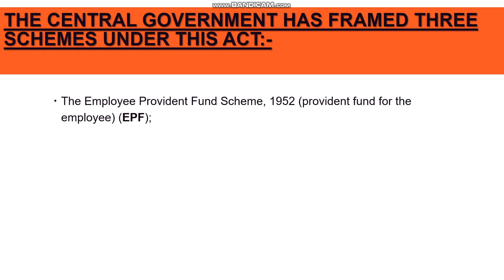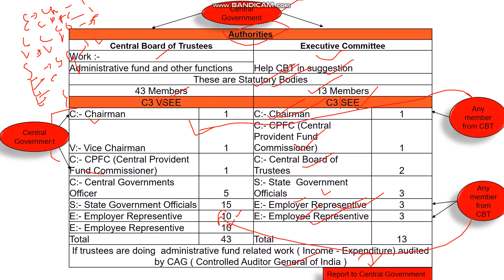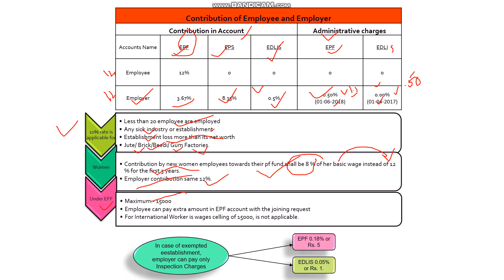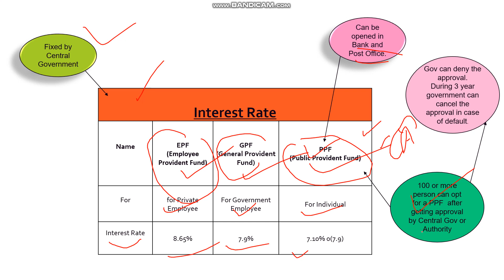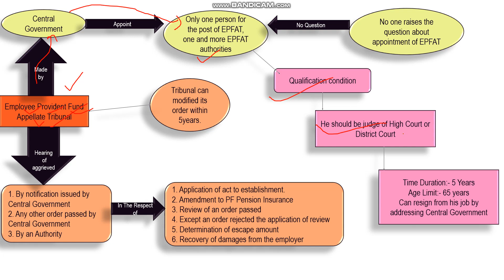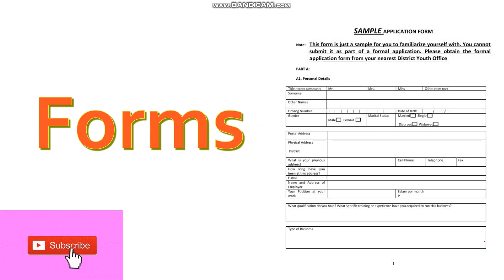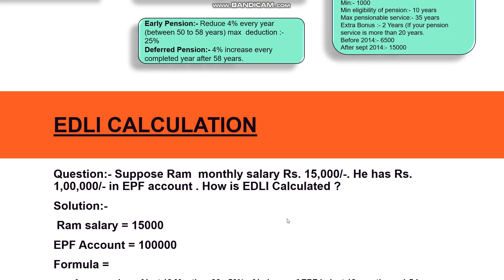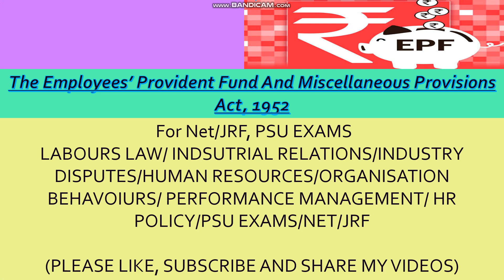PART 2nd EMPLOYEES' PROVIDENT FUND AND M.P. ACT,1952 | हिंदी में | LABOUR LAWS PAPER-2 | UGCNET/PSU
What is EPF Act?
Where is EPF Act applicable?
Benefits of EPF Act
How is EPF calculated?
The EPF Act 1952 comprises EPF, ESI and EDLI. It provides amazing benefits for its members such as post retirement savings, life insurance, tax benefits and much more.
In this video I have completed schemes details, definitions, Authorities, contribution, Miscellaneous provisions, Recovery officers, recovery process, forms details of employee and employer, Penalties and calculation part.
To get more details, please watch the video till end.
CA IPCC - Employees Provident Fund & MPA - 1952
This video introduces Employees Provident Fund & Miscellaneous Provisions Act 1952. This will help CA, CS, CMA, L.L.B, M.Com and B.Com students in their Law subject.
FOR NTA NET/JRF LABOUR LAWS/HRM PAPER - 2 (CODE-55)

labourLaws2nd Paper
Net/JRF
psu(coalindia,ongc,npcl,essl etc